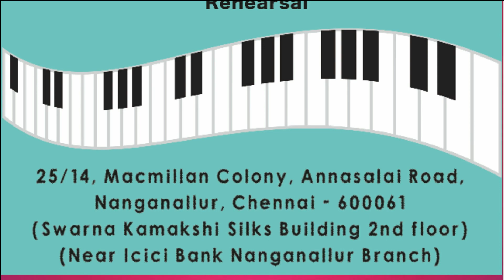Vizhiyiley mani vizhiyil | Akhila and Karthik | KK 27